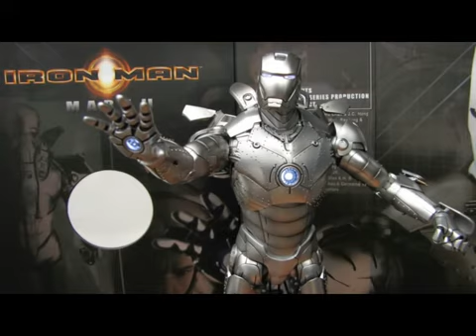Ironman Mark 2 - Hot Toys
My Hot Toys - Ironman Mark 2...